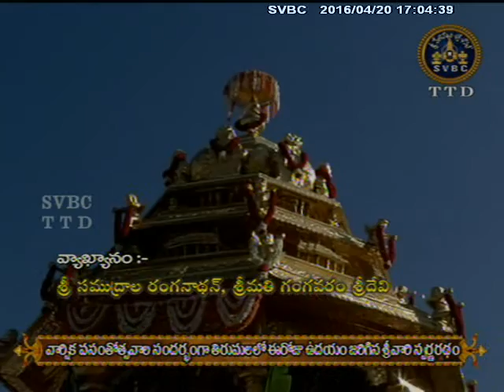SVBC TTD-Swarnaratham Tirumala 20-04-16